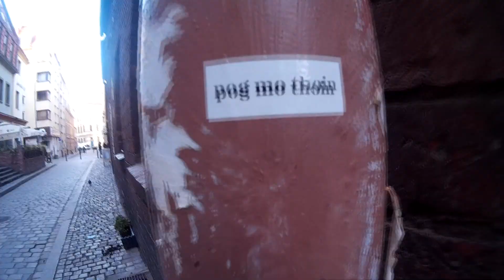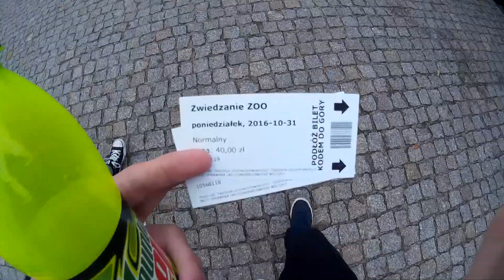We visit Poland 2016 pierogi vodka